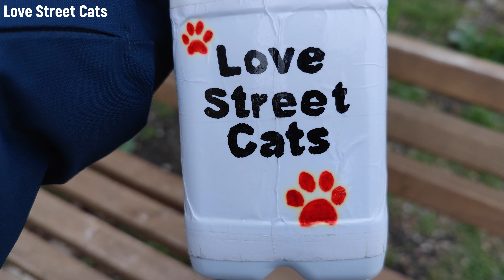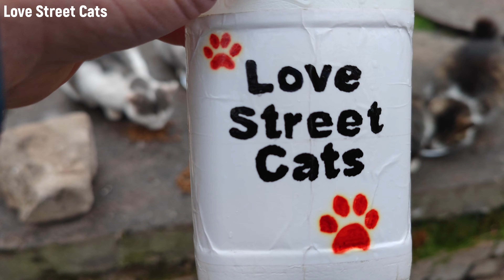✅Sehr süße hungrige Straßenkatzen